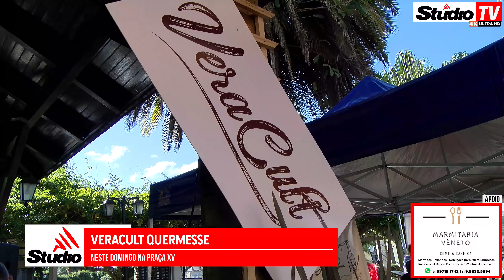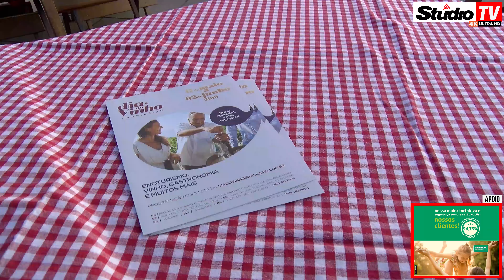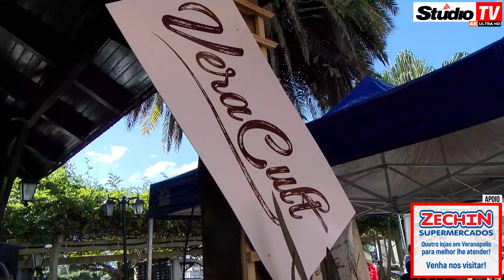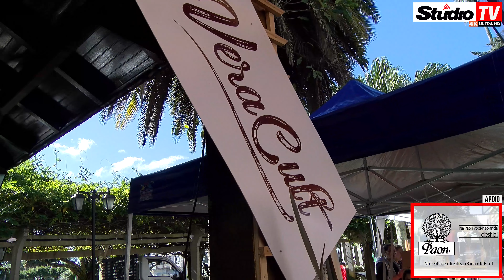Studio TV | Veracult Quermesse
Veranópolis StudioTV | Na tarde deste domingo, 26, acontece o Veracult Quermesse na Praça XV de Novembro, várias atrações artísticas e gastronômicas esperam você, confira a reportagem da Studio TV